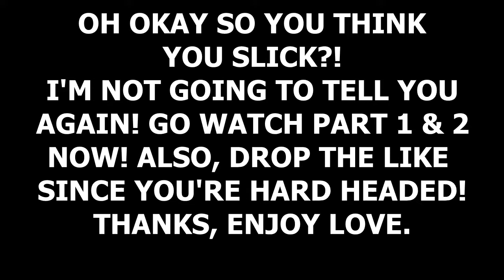STORYTIME : MY HORRIBLE COLLEGE ROOMMATE (Part 3) | SlaylaBeauty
Add me on SNAPCHAT: kosaaa